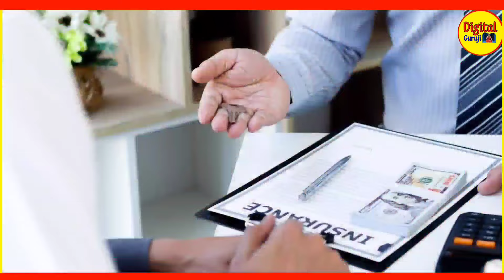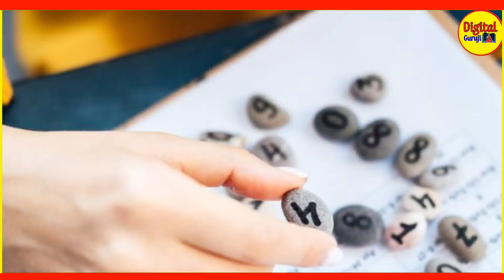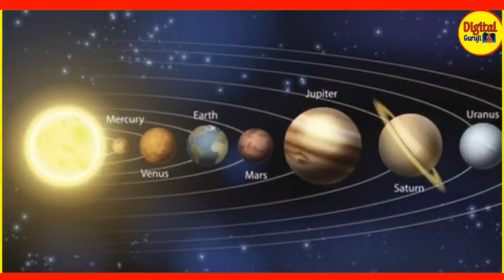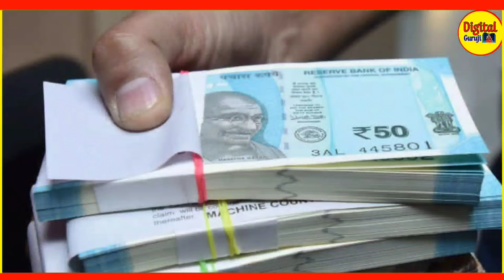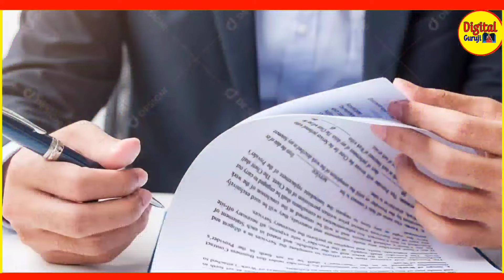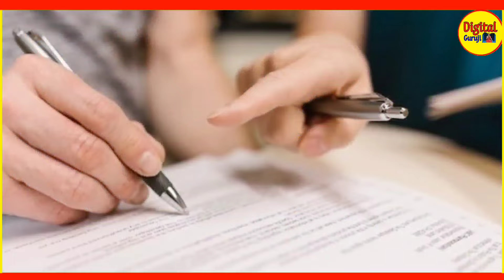1 जून 2024 मंगल का मेष राशि में गोचर 30 साल बाद रूचक राजयोग 5 राशियों का विवाह योग Vivah Yog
1 जून 2024 मंगल गोचर 30 साल बाद रूचक राजयोग 5 राशियों का विवाह योग कर्ज मुक्ति Vivah Yog Mangal Gochar
1 जून से चमकेगी इन 3 राशि वालों की किस्मत, ग्रहों के सेनापति मंगल करेंगे अपनी स्वराशि मेष में प्रवेश